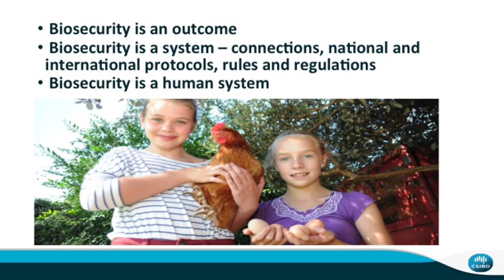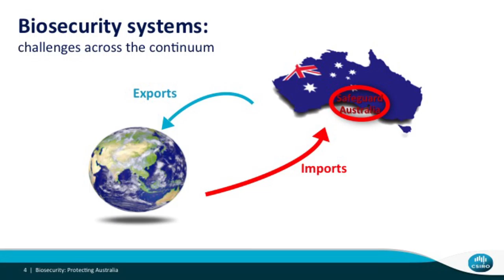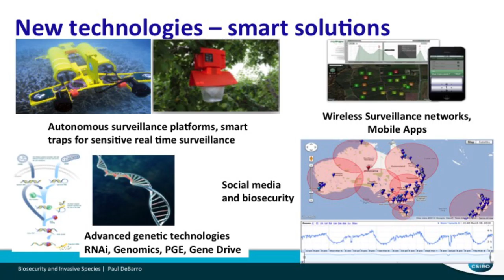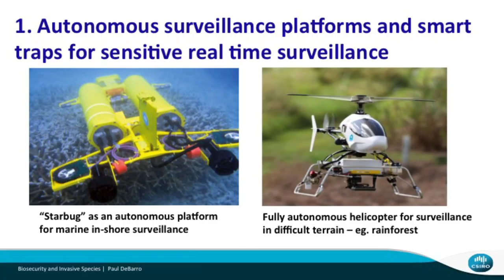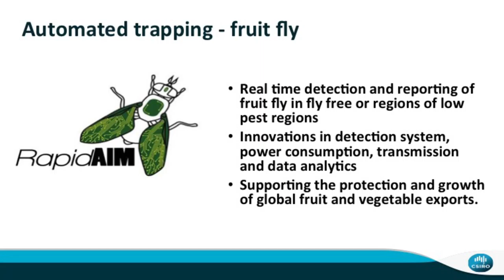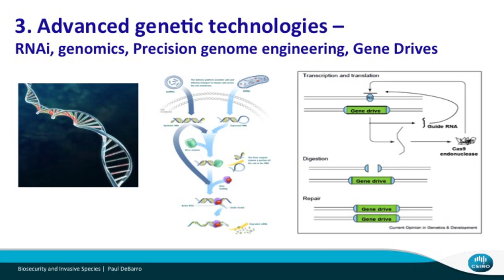Session 5 - Technology for the Future: Dr Gary Fitt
Dr Gary Fitt, Science Director of Health and Biosecurity at the Commonwealth Scientific and Industrial Research Organisation (CSIRO), presents on Technology for the Future.